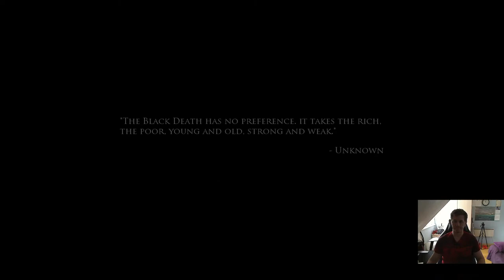The Black Death - First steps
How to take first steps in The Black Death? What to do, what not to do and how to survive and get going.